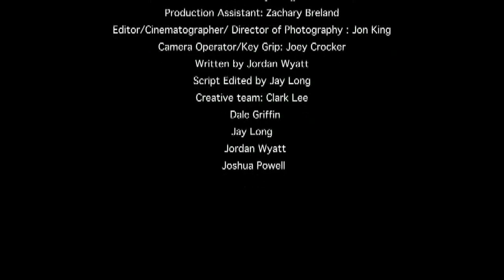Bags & Boards Episode 1: What Do Red-Shirted People Do All Day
Dale is very interested in what David Reddman aka Red Shirt Guy does for a living. Since, Clark knows watch as he has some fun with Dale's brain. A good looking lady steps into the store and Jordan zones in, but why is she taking pictures of everything? Who could she be?
this episode edited by
Jon King
The Bags and Boards theme song was written, performed, and recorded by Robert M Jordan.